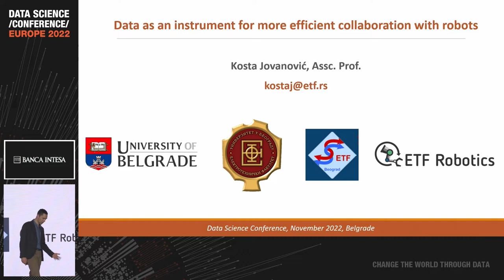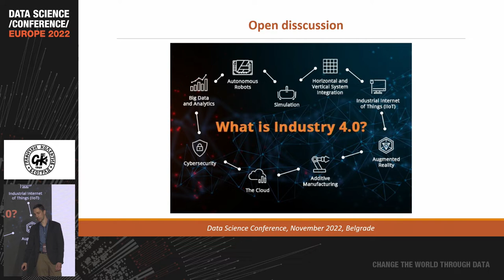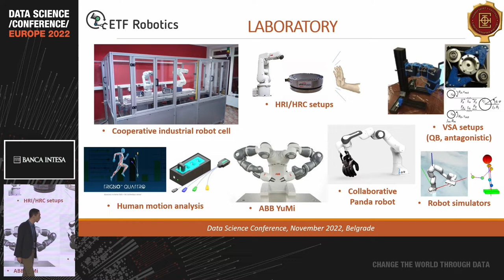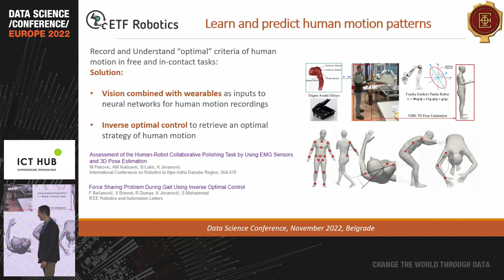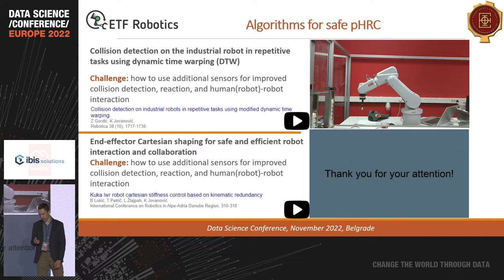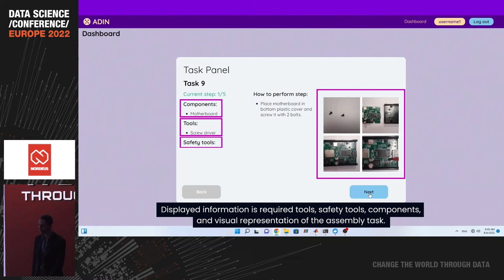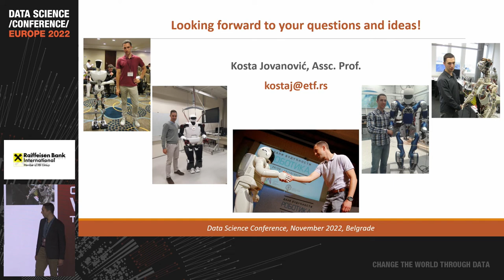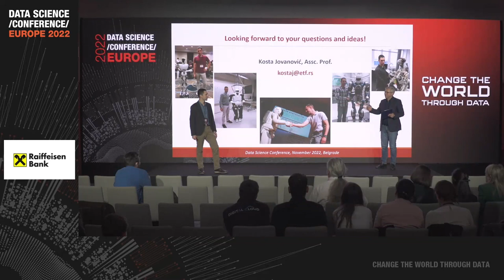Data as an instrument for more efficient collaboration with robots|Kosta Jovanovic| DSC Europe 2022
Collaborative robots (cobots) are the latest robotic technologies designed to interact with people efficiently and safely in a shared environment. The number of installed cobots and the market size is increasing dramatically every year. To further boost the uptake of collaborative robots and enable physical interaction smoothly, we need to make them understand the environment, and human behaviour models and quantify interaction parameters. The talk presents state-of-the-art technology and showcases several ETF projects that exploit human data for the efficient use of cobots.

This speech by Kosta Jovanovic was held on November 17th at Data Science Conference Europe 2022 in person in Belgrade.